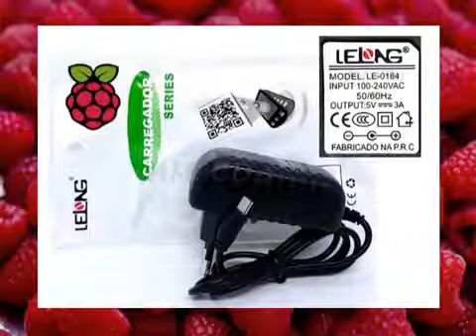Fonte Carregador Micro usb 5v 3a Para Raspberry Pi, Pi2 E Pi3 simples demonstração XT-6013